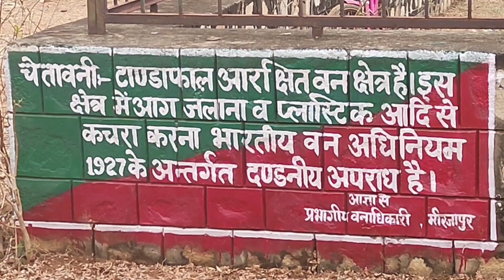Tanda Fall Mirzapur/Waterfalls in Mirzapur/Visiting places in Mirzapur,Uttar Pradesh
For special littii,chokha
and Puja samagri
Mr. Aswani Rai: 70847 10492

Kisama Village the Naga heritage village